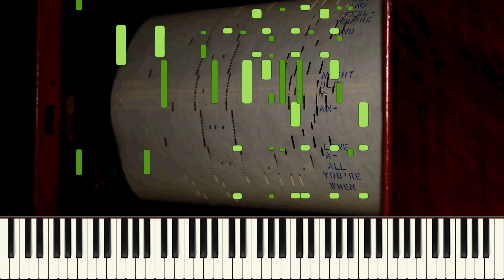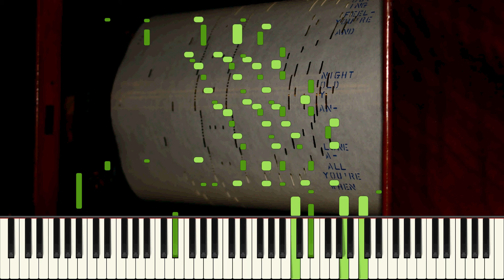Fascinating Rhythm - Ampico pno roll No. 205821 - Gershwin - Pb. Zez Confrey (HQ Audio)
Great Confrey roll of a great Gershwin song! Scan by Warren Trachtman.